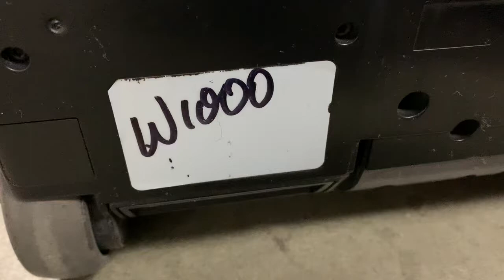145216200/Sanitaire SC7100A/Unit W1000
DOA